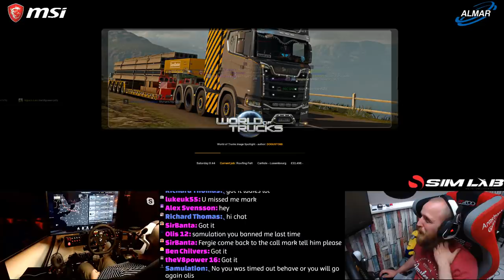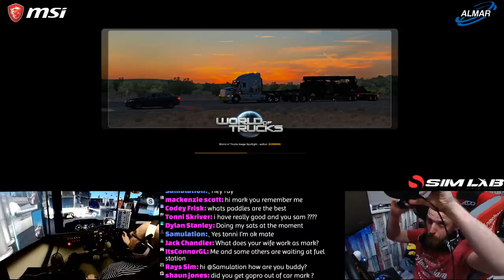Euro Truck Simulator 2 (Armstrong haulage) DAY 178/convoy/with dad